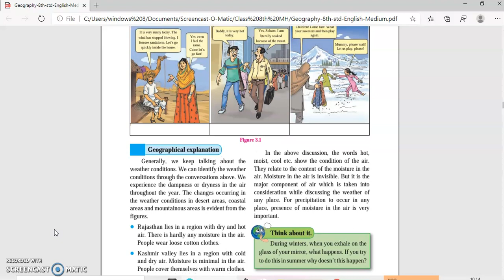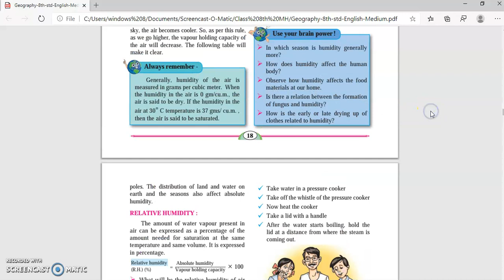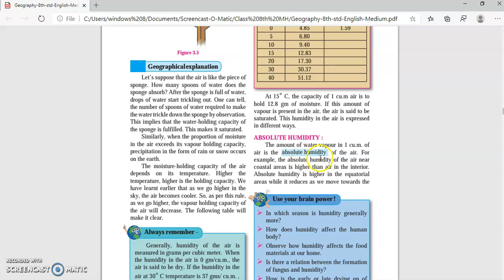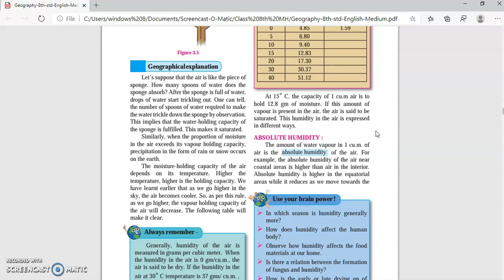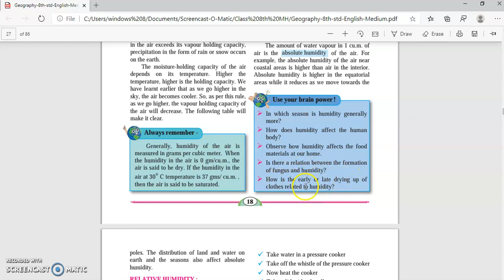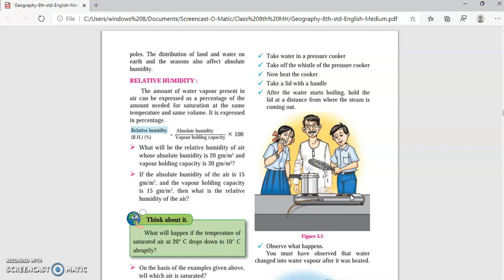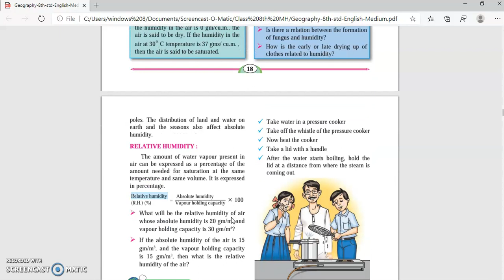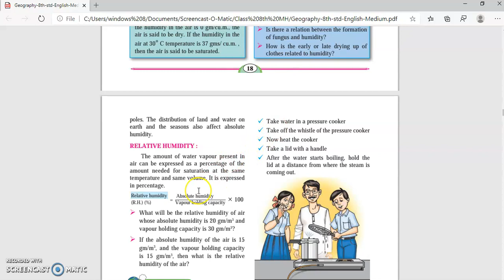Class- 8th Chapter-3 Humidity and clouds Part 2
By Rohit Tiwari
For MH state Board